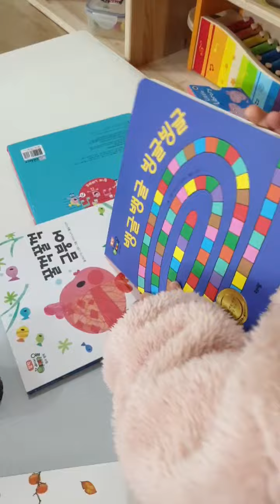12개월 아기, 책육아 혹은 책이랑 놀기 : baby enjoys books